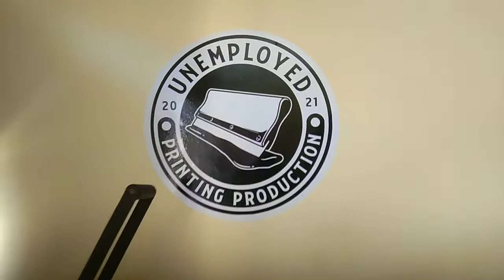DISKARTE AT PROSESO SA PAG PIPRINT NANG DAMIT. magkano nga ba sa umpisa? (codename: Walt Disneys